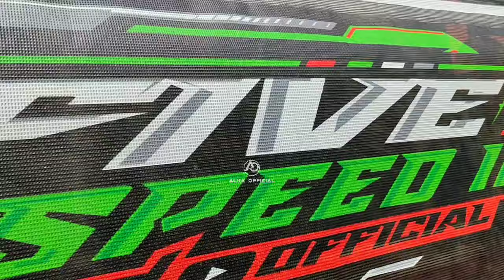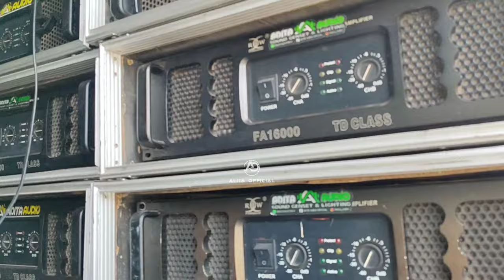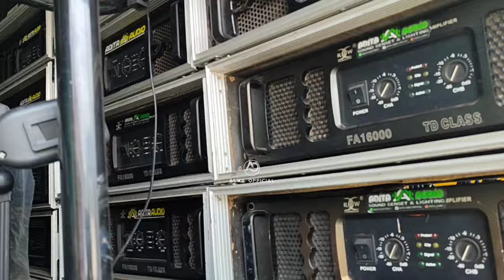keluh kesah sound system di acara takbir Akbar sumber sewu 2024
assalamualaikum warahmatullahi wabarobakatuh.
di kesempatan kali ini saya ingin berbagi keluh kesah di kalangan rental sound system yang ngejob ke daerah sumber sewu Banyuwangi dan salah satunya adalah Adita audio Jember.